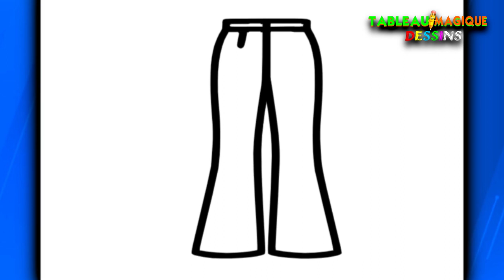COMMENT DESSINER UN PANTALON FEMME ? DESIGN DE MODE FACILE POUR LES ENFANTS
COMMENT DESSINER UN PANTALON FEMME ? DESIGN DE MODE FACILE POUR LES ENFANTS - PANTALON DE POUPÉE BARBIE
how to draw,hoodie,
how to draw a hoodie,
how to draw a hoodie step by step,
how to draw a hoodie easy,
draw hoodie,
hoodie draw,
drawing hoodie,
hoodie drawing,
how to draw hoodie,
jacket,
how to draw a jacket,
how to draw a jacket step by step,
how to draw a jacket easy,
draw jacket,jacket draw,
drawing jacket,
jacket drawing,
how to draw jacket,
drawing,learn drawing,
learn to draw,
Sherry Drawings
COMMENT DESSINER UN PANTALON BARBIE,
COMMENT DESSINER BARBIE,
COMMENT DESSINER LA MODE FACILE,
VÊTEMENTS DE POUPÉE,
VÊTEMENTS EASY DOLL,
VÊTEMENTS DE POUPÉE,
VÊTEMENTS EASY DOLL,
VÊTEMENTS DE POUPÉE TRÈS FACILE,
LA MODE TRÈS FACILE,
COMMENT DESSINER UN PANTALON,
PEINDRE MODE ENFANT,
LES ENFANTS QUI CRÉENT LA MODE,
UN BEAU PANTALON,
BEAU PANTALON À CONCEVOIR,
DESSIN ET PEINTURE MODE POUR ENFANTS,
FAIRE DES VÊTEMENTS DE POUPÉE,
FABRICATION DE VÊTEMENTS DE POUPÉE,
MOULE POUPÉE,
MOULE VÊTEMENTS,
MOULE VÊTEMENTS EASY DOLL,
POUPEE A DECOUPER,
COUPER LES VÊTEMENTS DE POUPÉE,
ASSEMBLER LES VÊTEMENTS SUR LA POUPÉE,

dessin manteau facile,
comment dessiner des vetements,
dessin robe facile,
dessin de vetement de mode facile,

✨ Venez dessiner pas à pas et facilement sur la chaîne LOUSA MAGICA !
COMMENT DESSINER? Apprenons-nous ! Dessinons, des dessins beaux et amusants!

🎨 COMMENT DESSINER :
✏ ANIMES
✏ CARTES
✏ LES PRINCESSES
✏ SUPER HÉROS
✏ PERSONNAGES DE DESSINS ANIMÉS
✏ PERSONNAGES DE FILM
✏ OBJETS

🟡 COMMENT-DESSINER